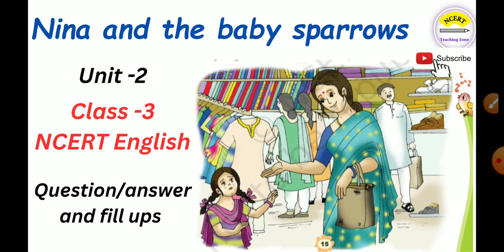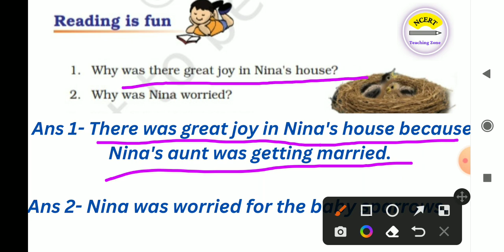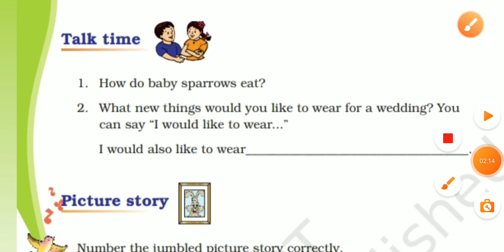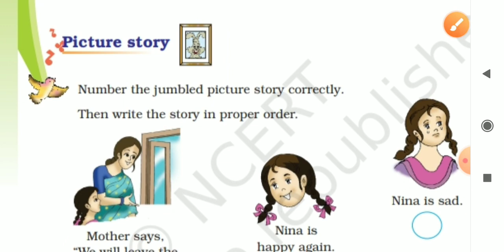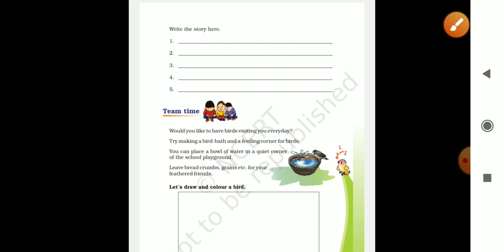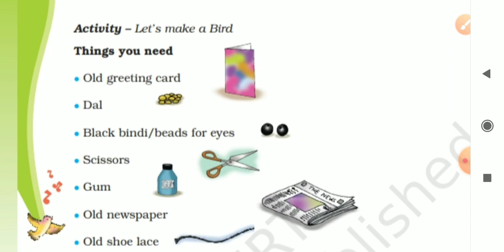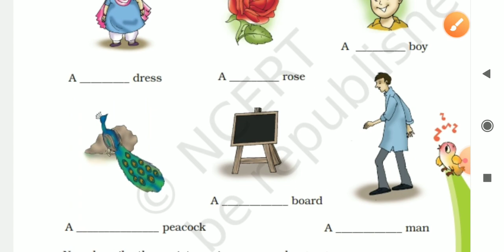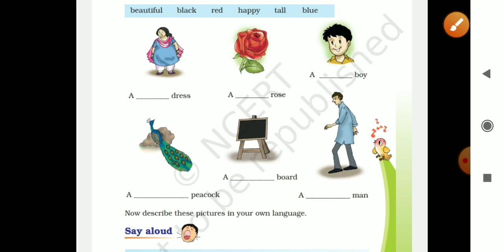Nina and the baby sparrows // class-3 NCERT english lesson question/answer